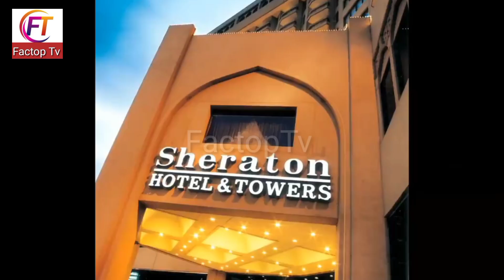3 Most Expensive Hotels In Pakistan | Beautiful Hotels | پاکستان کے مہنگے ترین ہوٹل | Factop Tv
3 Most Expensive Hotels In Pakistan | Beautiful Hotels | پاکستان کے مہنگے ترین ہوٹل | Factop Tv